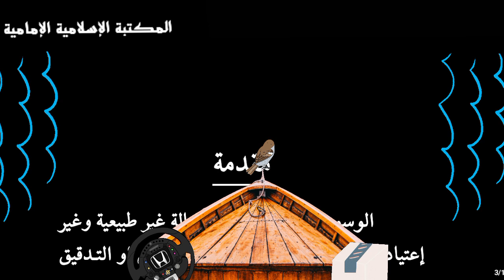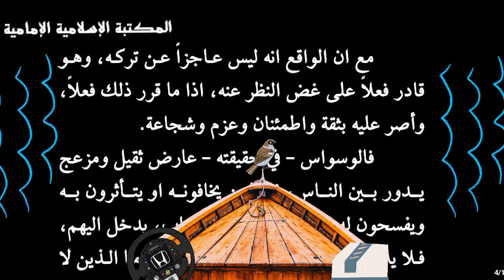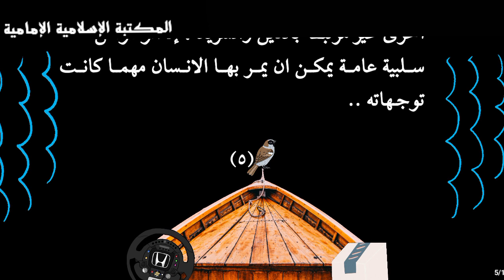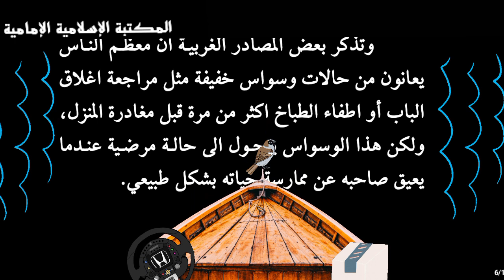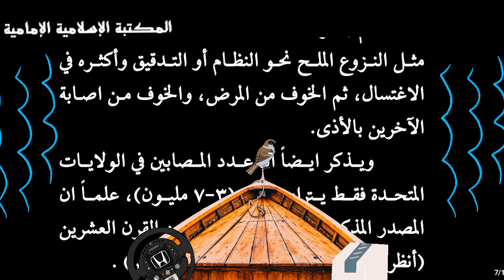☆☆☆☆☆ 📘كتاب تحرر من قيود الوسواس - الشيخ حيدر اليعقوبي.pdf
رابط التنزيل 💾 بصيغة